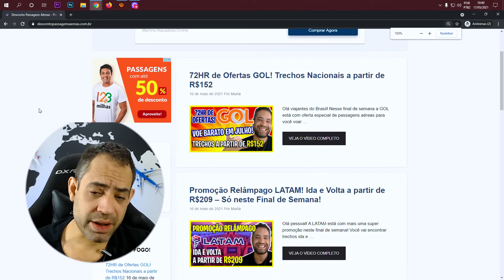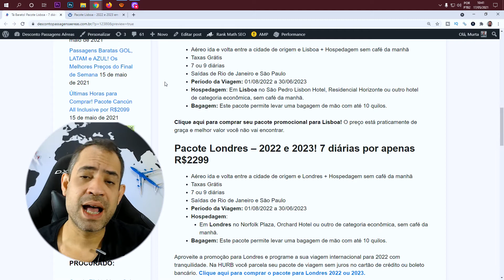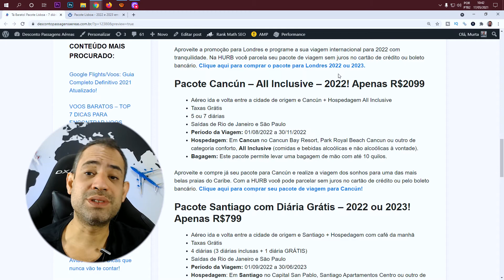PACOTE LISBOA POR R$1999! 7 DIÁRIAS + AÉREO! TÁ BARATO!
Olá amigos! Que tal já programar a sua viagem internacional para 2022? Coma HURB você viaja barato para Lisboa! A mega promo de hoje é para Lisboa em Portugal com aéreo e 7 dias de hospedagem por apenas R$1999. Aproveite, pois a promoção deve acabar em poucas horas!

Você também vai encontrar pacotes promocionais para Cancún, Santiago e Rio de Janeiro + Arraial do Cabo + Búzios. Vai perder? A Hurb é uma das maiores agências de turismo online. Nela você encontra os melhores preços de pacotes de viagem na internet. E, viajar com a Hurb, é super confiável! Você pode pagar parcelado sem juros tanto no cartão de crédito quanto no boleto bancário. Confira abaixo tudo sobre as promoções que estão acontecendo hoje na HURB:

Pacote Lisboa – 2022 e 2023 com Aéreo + Hospedagem! 7 diárias por apenas R$1999

Pacote Londres – 2022 e 2023! 7 diárias por apenas R$2299

Pacote Cancún – All Inclusive – 2022! Apenas R$2099

Pacote Santiago com Diária Grátis – 2022 ou 2023! Apenas R$799

Aéreo ida e volta entre a cidade de origem e Lisboa + Hospedagem sem café da manhã
Taxas Grátis
7 ou 9 diárias
Hospedagem: Em Lisboa no São Pedro Lisbon Hotel, Residencial Horizonte ou outro hotel de categoria econômica, sem café da manhã.
para comprar seu pacote promocional para Lisboa! O preço está praticamente de graça e melhor valor você não vai encontrar.

Aéreo ida e volta entre a cidade de origem e Londres + Hospedagem sem café da manhã
Taxas Grátis
7 ou 9 diárias
Hospedagem:
Em Londres no Norfolk Plaza, Orchard Hotel ou outro de categoria econômica, sem café da manhã.
Aproveite a promoção para Londres e programe a sua viagem internacional para 2022 com tranquilidade. Na HURB você parcela seu pacote de viagem sem juros no cartão de crédito ou boleto bancário. para comprar o pacote para Londres 2022 ou 2023.

Aéreo ida e volta entre a cidade de origem e Cancún + Hospedagem All Inclusive
Taxas Grátis
5 ou 7 diárias
Hospedagem: Em Cancun no Cancun Bay Resort, Park Royal Beach Cancun ou outro de categoria conforto, All Inclusive (comidas e bebidas alcoólicas e não alcoólicas à vontade).

Aéreo ida e volta entre a cidade de origem e Santiago + Hospedagem com café da manhã
Taxas Grátis
4 diárias (3 diárias inclusas + 1 diária GRÁTIS)
Hospedagem: Em Santiago no Capital San Pablo, Santiago Apartamentos Centro ou outro de categoria econômica, com café da manhã.
Bagagem: Este pacote permite levar uma bagagem de mão com até 10 quilos.